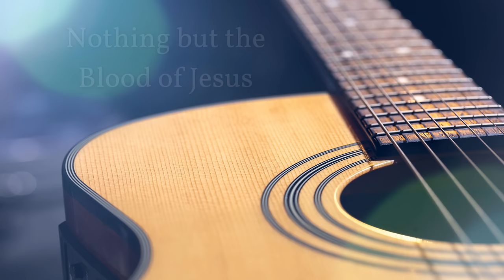Peaceful Guitar Worship - 2 Hours of Instrumental Hymns - Josh Snodgrass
40 of the greatest Hymns and Worship Songs of all time.  Great is Thy Faithfulness and other classics played peacefully on acoustic guitar.  Let the Spirit of God bring you peace as you listen to these timeless songs of Worship!  Beautiful Relaxing Music, Peaceful Soothing Instrumental Music, Music for Relaxation, Relief of Anxiety, Bible Study, Prayer and Meditation on God's Holy Word.  Played, recorded and arranged by Christian Fingerstyle Guitarist Josh Snodgrass.

Hi everyone!  My name is Josh and my family and I want to thank you for listening to and supporting my music ministry.  I am blessed with a wonderful wife named Sarah and 2 sons (13 and 15) who love the Lord.  Our life has been an adventure since we started serving in full time music ministry 8 years ago.  It has been an incredible blessing this past 18 months as so many people have found my music on YouTube!  Thank you for all of your kind comments and the support you offer through prayer, buying my music and donations to help put food on our table.  We appreciate you all more than we can express!  May God bless you abundantly as you seek Him with all of your heart, soul and strength.  The goal of this ministry is to shine the light and love of God in this dark world through the beauty of godly music.  I hope and pray that you experience the love of God while you listen to this music and that the lyrics of these songs are brought to mind as you listen.

You can purchase my CDs or download music - Your support helps me to record more music.  Thanks so much!

0:00:00 Great is Thy Faithfulness
0:03:33 Faith is the Victory
0:06:58 My Faith has Found a Resting Place
0:10:15 This Little Light of Mine
0:12:28 Create in Me a Clean Heart
0:14:46 Blessed Assurance
0:17:08 Be Thou My Vision
0:20:01 How Great Thou Art
0:24:47 To God be the Glory
0:27:45 How Deep the Father's Love for Us
0:30:54 Sweet Hour of Prayer
0:34:45 The Faithfulness of God
0:37:55 This is My Father's World
0:40:53 He Leadeth Me
0:43:21 As the Deer
0:45:43 Nothing but the Blood
0:48:56 Because He Lives
0:52:47 Like a River Glorious
0:55:47 Blessed Redeemer
0:58:46 The Solid Rock
1:00:44 In the Garden
1:03:54 Give Me Jesus
1:05:56 What a Friend We have in Jesus
1:09:36 Rock of Ages
1:12:26 Stand Up, Stand Up for Jesus
1:15:49 The Church's One Foundation
1:18:43 Take My Life and Let it Be
1:21:23 There is a Fountain
1:23:52 The Peace of God
1:26:53 Praise Him, Praise Him
1:29:48 Onward Christian Soldiers
1:33:53 More About Jesus
1:37:15 Leaning on the Everlasting Arms
1:40:34 All Creatures of Our God and King
1:43:29 Holy, Holy, Holy
1:46:03 Turn Your Eyes Upon Jesus
1:48:00 Fairest Lord Jesus
1:50:44 'Tis so Sweet to Trust in Jesus
1:53:39 Headin' Up to Glory
1:56:07 I Surrender All
1:59:31 The Doxology

The musical compositions of many of these songs are in the public domain.  The recordings of all of these songs and guitar arrangements are copyrighted as is this video.  To sum it up, that means that you can record yourself making recordings of public domain compositions without copyright issues but you can't use my recordings of these songs without permission.  I almost always allow churches to use my music as part of services.